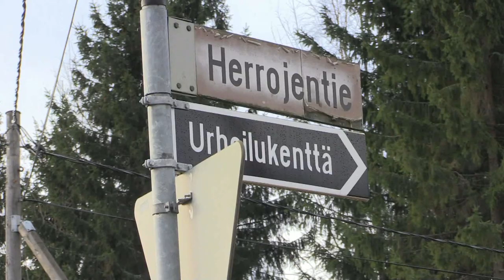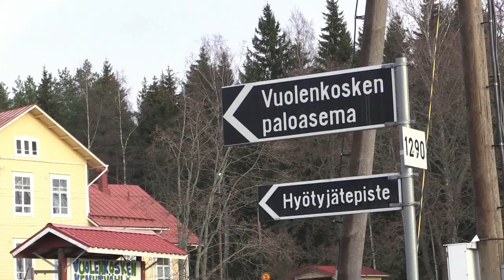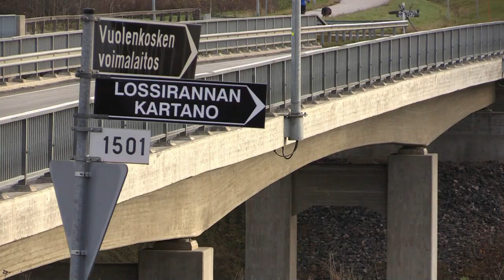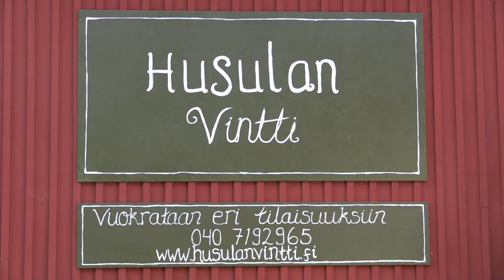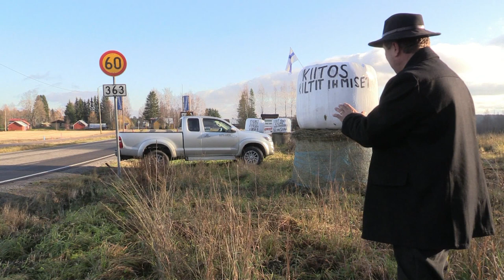Toyota Hilux Suomen kylissä 2014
Toyota Hilux Vuolenkosken kylän maisemissa . Autoa ja kylää esitteli Seppo Lehtinen Vuolenkoskelta 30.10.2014.